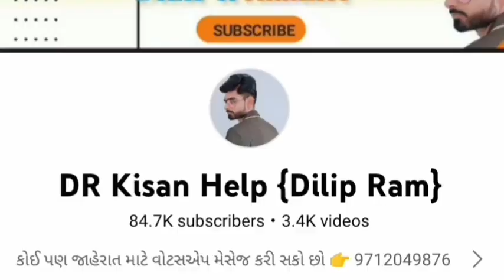ભરત ભાઈ: 9638168083 , જયંત થ્રેસર વેચવાનું છે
DR_Kisan_Help_{Dilip_R}
DR_kisan_help{Dilip_R}
 juna tecter vesvana,
Purana tractor Bazar,
 le ves,
tractor price,